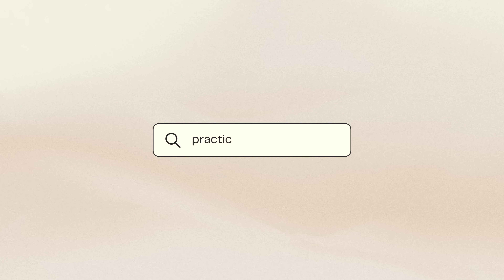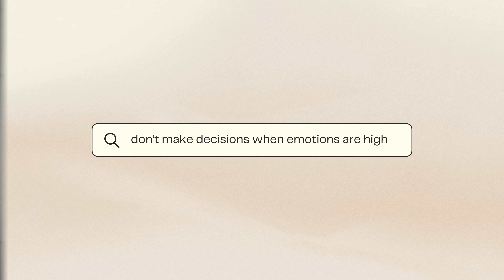small habits that will upgrade your life big time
ready to upgrade your life? it's often the small, consistent habits that make the biggest impact. in this video, we delve into the transformative power of tiny habits that can revolutionize your daily routine and elevate your overall well-being.
from the moment you wake up to the minutes before bed, incorporating these simple practices can lead to profound changes in various aspects of your life!

let’s be friends on instagram & tiktok: @roamwithyale

📷 gear

vlog camera
big camera

❤️ yale jeannette x